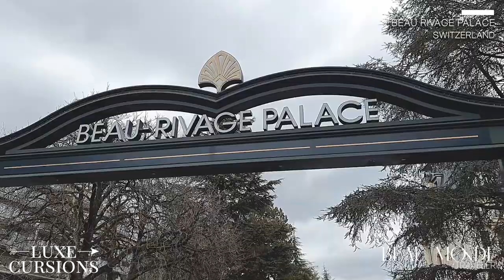Luxury Redefined in Switzerland: Beau Rivage Palace Tour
The Beau-Rivage Palace, a luxury hotel in Lausanne, Switzerland, epitomizes elegance and timeless charm. Established in 1861, this historic landmark stands proudly on the shores of Lake Geneva, offering breathtaking views of the water and the majestic Alps. The hotel's prime location in Lausanne, a vibrant city in the French-speaking part of Switzerland, makes it a perfect base for exploring the region's many attractions.

The Beau-Rivage Palace Switzerland provides luxurious accommodations, including rooms, suites, and private residences. Each room in the luxury hotel Switzerland is designed with a blend of classic and contemporary styles, offering modern amenities and unparalleled comfort. Guests can indulge in a world of culinary excellence at the hotel’s gourmet dining options. The Michelin-starred restaurant Anne-Sophie Pic serves exquisite French cuisine, while other Switzerland gourmet dining restaurants and casual eateries offer a variety of delectable dishes.

One of the highlights of the Swiss luxury resort is its proximity to Port d'Ouchy, a beautiful lakeside area perfect for leisurely strolls and boat rides. This picturesque port area is a popular destination for both locals and tourists, offering stunning views of Lake Geneva and the surrounding mountains. Additionally, the hotel is just a short distance from the Cathedral of Notre Dame, a stunning example of Gothic architecture. This historic cathedral, with its impressive façade and intricate details, is a must-visit for history and architecture enthusiasts.

The Beau-Rivage Palace also provides easy access to the renowned wine region of Lavaux. This UNESCO World Heritage site is famous for its terraced vineyards, producing some of Switzerland's finest wines. Guests can embark on wine tours and tastings, experiencing the rich flavors and traditions of the region.

Recreational activities abound at the Beau-Rivage Palace. Guests can enjoy boating on Lake Geneva, exploring the nearby vineyards, or visiting local attractions such as the Olympic Museum and the historic Old Town of Lausanne. The hotel's Cinq Mondes Spa offers a sanctuary of relaxation and rejuvenation, with a wide range of treatments, a fitness center, and swimming pools.
The Beau-Rivage Palace is a prestigious and iconic hotel that combines historic charm with modern luxury. Its prime location, luxurious accommodations, and proximity to attractions like Port d'Ouchy, the Cathedral of Notre Dame, and the Lavaux wine region make it a premier destination for travelers seeking an unforgettable experience in Lausanne, Switzerland.

To see more of our video content, check out our LuxeCursions on Beau Monde Traveler:

Beau Monde Traveler is the ultimate destination where today’s affluent traveler goes to learn, explore and read about the unmissable travel experiences around the world.

0:00 Discovering Beau Rivage Palace Switzerland
0:43 Holiday in Lake Geneva Switzerland
1:10 Inside Beau Rivage Palace Switzerland
2:06 Accommodations in Beau Rivage Palace Switzerland
2:23 Views of Lake Geneva and the Alps from rooms and suites in Geneva Lausanne
2:26 Cinq Mondes Spa in Beau Rivage Palace Switzerland
2:46 Fine French cuisine in Beau Rivage Palace Switzerland
3:04 Port d’Ouchy in Switzerland luxury palace
3:24 Cathedral of Notre Dame of Lausanne in Lausanne Switzerland
3:47 Iconic wine region of Lavaux in Lake Geneva Switzerland
4:03 Private wine tastings in Beau Rivage Palace Switzerland